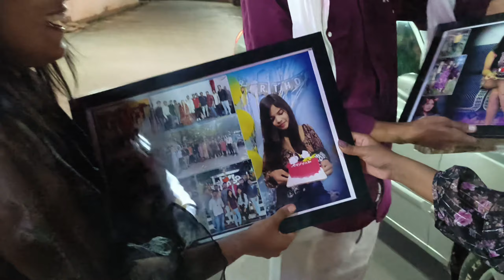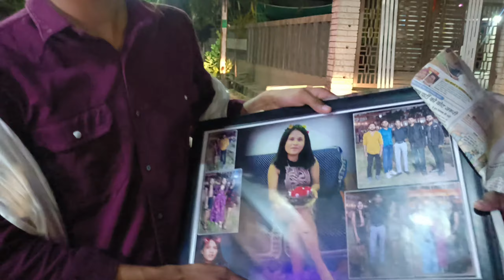Krrish apne birthday me Club me party di🥳🥳😍😍